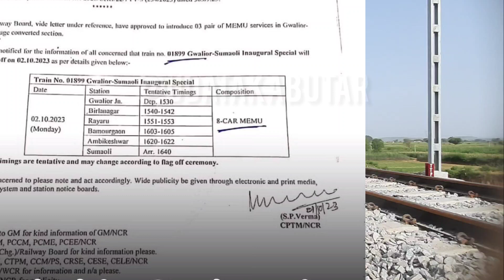ग्‍वालियर से सुमावली के बीच कल माननीय प्रधानमंत्री करेंगे ट्रेन का शुभारंभ | 2 oct 2023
अगर इस विडीयों पर नये हो तो इसको देखने के बाद इन विडीयों को अवश्‍य देखें।

अगर आप लोगों ने यह विडीयों देख ली है तो हमें कॉमेंट मे जरूर बताना की विडीयों कैसी लगी।

udata kabutar
udatakabutar.official
breaking news
indian railway
new powerfull locomotive wdg4g
gwalior se sheopur ke bich me train
broadgauge train gwalior to sheopur
gwalior to sheopur broad gauge update
joura gwalior rail line
sabalgarh to gwalior sheopur gauge update
khuskhabari
udata kabutar
kailaras railway station
banmor rail station
new banmor rail station
important banmor station ar gwalior sheopur main line

ग्‍वालियर से श्‍योपुर के बीच गेज का परिवर्तन
ग्‍वालियर से कोटा नई रेल लाइन
ग्‍वालियर से श्‍योपुर ब्राडगेज परिवर्तन
आमन परिवर्तन ग्‍वालियर से श्‍योपुर के बीच
श्‍योपुर से कोटा तक नई रेल लाइन
नैरोगेज से ब्राडगेज रेल लाइन परिवर्तन की अपडेट
जल्‍द चालू होगी जौरा के लिए ट्रेन
कैलारस का नया रेल स्‍टेशन
बामौर का रेल स्‍टेशन
बामौर के स्‍टेशन में नये बदलाव
सुमावली रेल स्‍टेशन की अपडेट
सुमावली बडी लाईन का स्‍टेशन
सुमावली छोटी लाईन का स्‍टेशन
सुमावली स्‍टेशन पर ट्रैन
सुमावली पर बिछ गई पटरी